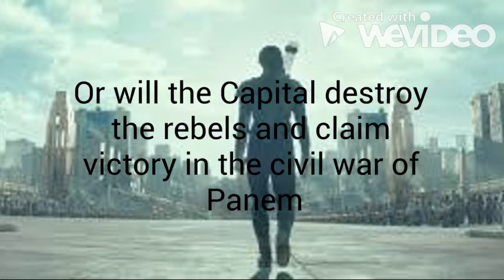MockingJay book trailer by London G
"Mockingjay" by Suzanne Collins book trailer created by London G.